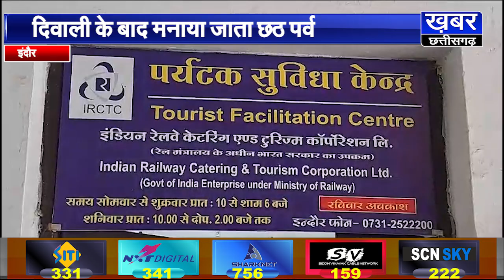इंदौर : छठ पूजा को लेकर रेलवे की सौगात,इन ट्रेनों ने जोड़े अतिरिक्त कोच